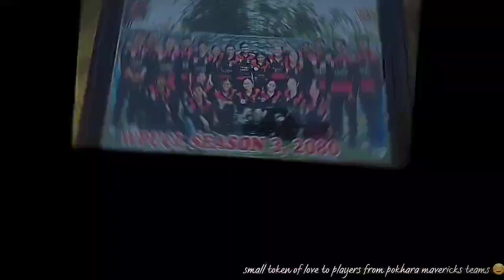picnic with cricket team pokhara mavericks